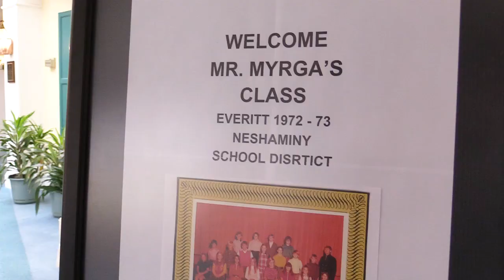Sixth-grade class reunites after 46 years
On Saturday, January 26, 2019, 17 out of 21 students from retired teacher Harry Myrga's 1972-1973 sixth-grade class at Everitt Elementary School in Levittown, PA returned to the area for a reunion held at the Attleboro Community in Langhorne. They came from as far away as Washington state, Arizona, Texas and Israel. One of the former students, Harlow Russell from Austin, Texas, started organizing the gathering after finding an decade-old message from a high school classmate living in Austin on a reunion website recently. The message referred to an Everitt classmate living in Arizona, who he also contacted. He then began researching and contacting other members of the Everitt class and their teacher, who had just moved to Attleboro. One thing led to another, and the group was back together Saturday after 46 years -- at least for one special evening -- to pay tribute to a teacher that opened their minds and enriched their lives.